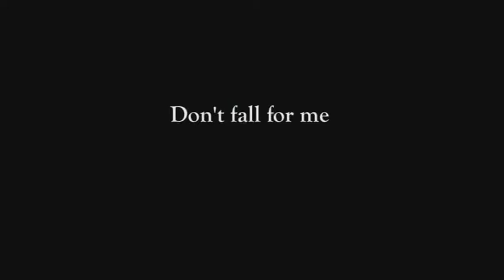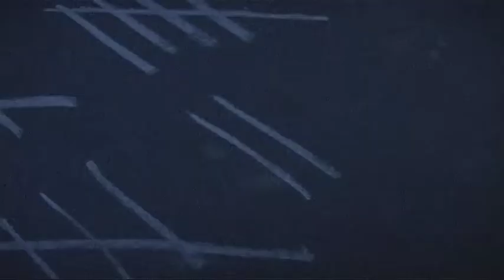Dont Fall For Me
Short film produced in 2007
Written, directed and edited by Tinna Björk Ólafsdóttir

Starring:
Marina Svala Nyström
Otto Hargne

Sound Assistant:
Lina Horndal